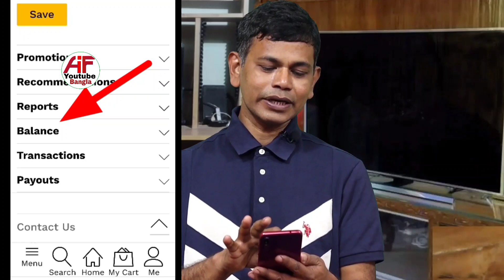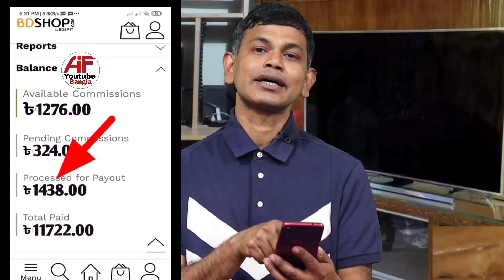ইউটিউবের বাইরে যেভাবে আয় করি।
In this video I have discussed that how to income out of youtube bangla and this bangla tips and tricks